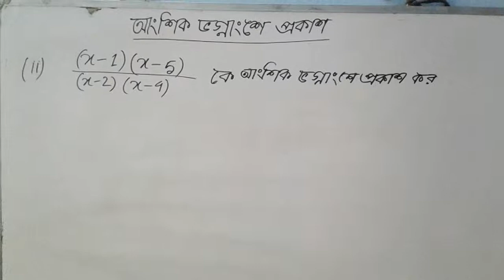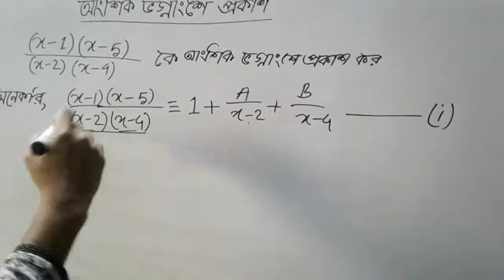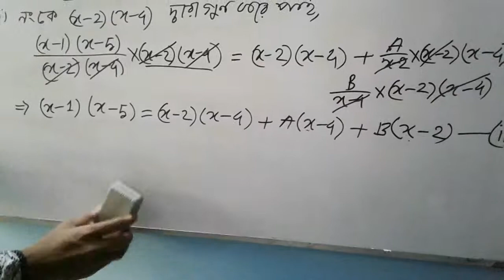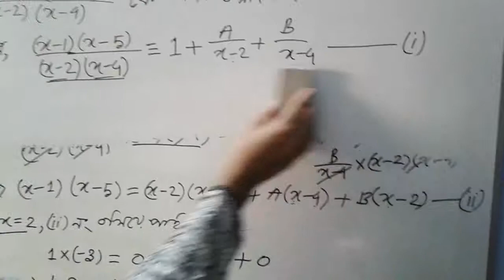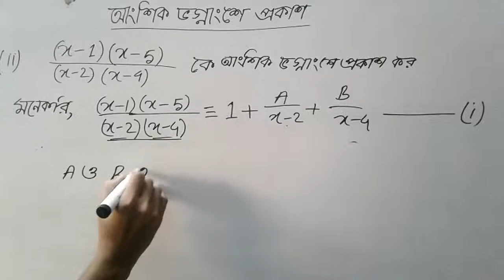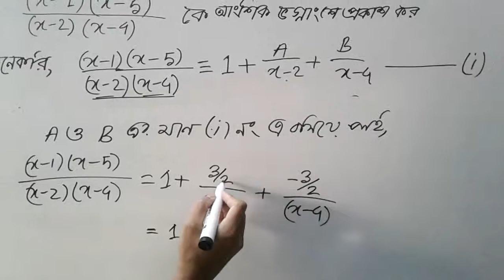আংশিক ভগ্নাংশে প্রকাশ,পার্ট-2।।Youtube School